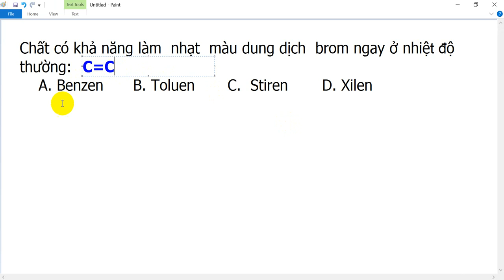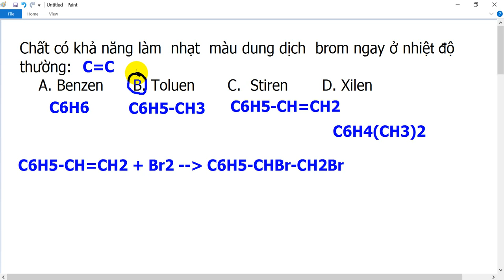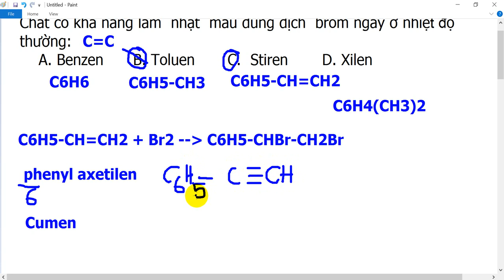Chất có khả năng làm nhạt màu dung dịch brom ngay ở nhiệt độ thường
A. Benzen. B. Toluen. C. Stiren.  D. Xilen★ Kênh   sẽ mang đến cho các em tất cả các lời giải của bài tập hoá học. Giúp em học hoá ngày càng tốt hơn